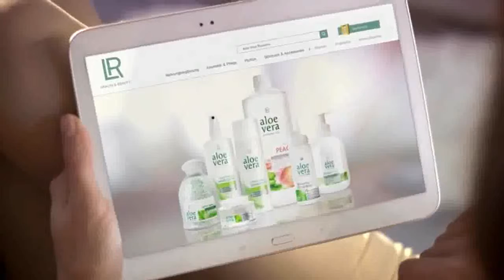LR Health Beauty Portugal Oportunidade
Se você gostou deste vídeo venha ser parceiro.
Entre em contacto- Skype mary.fernandes41